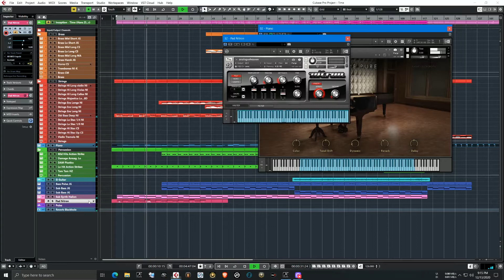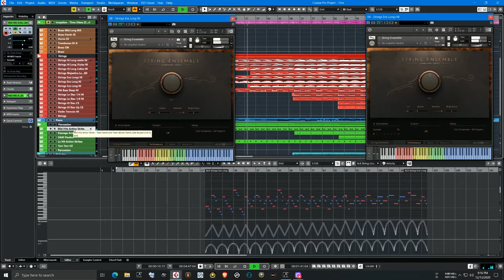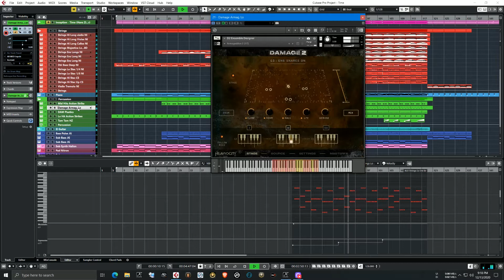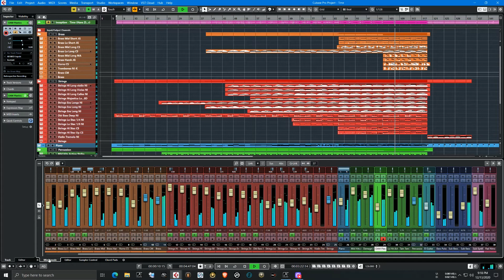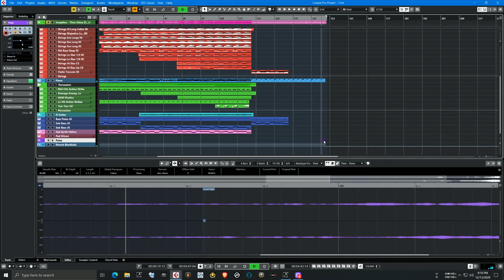Time - Hans Zimmer (Remake)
From the movie Inception

Using Cubase Pro 10.5 on Win10 PC
40 Tracks

Libraries used:
Native Instruments Symphonic Series String Library
CineSamples CineBrass Library
Noire Piano
Damage 2
Spitfire Hans Zimmer Percussion 1
Juggernaut for Sub Bass
Action Strikes
Nitron Pads
Audio Imperia Jaeger Brass
and my electric guitar with built in Cubase Amps and Effects
Eventide Blackhole reverb